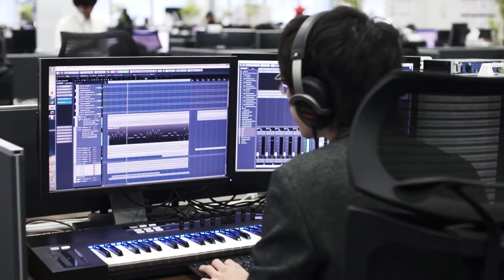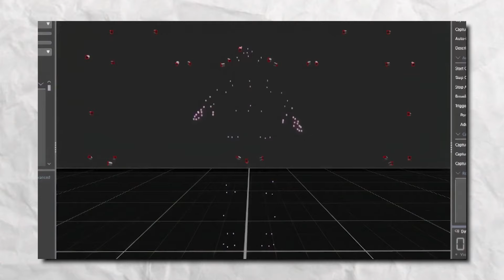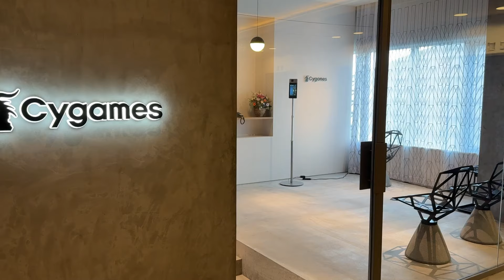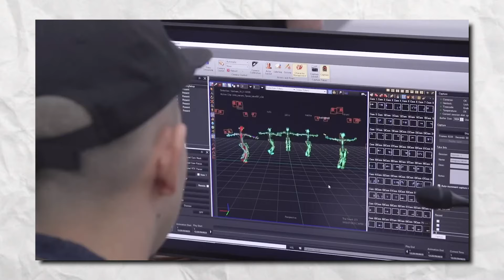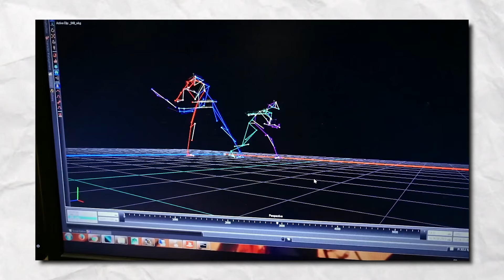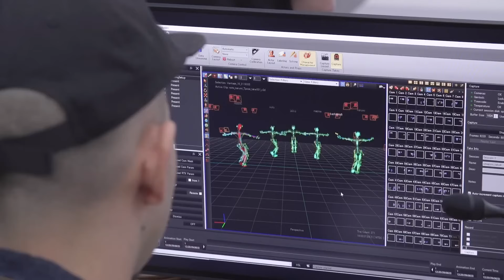CYGAMES ha uno STUDIO spettacolare!! (Motion Capture e Foley)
Durante il TGS 2024, ci hanno invitato agli uffici di CYGAMES Osaka, lo sviluppatore di GranBlue Fantasy e tanti giochi Gatcha Mobile, potendo vedere nel dettaglio ll grande studio di Motion Capture e la stanza dei rumoristi Foley, dove vengono acquisiti tutti gli effetti sonori presenti nel gioco: vi raccontiamo tutto e vi mostriamo a video quello che abbiamo visto!